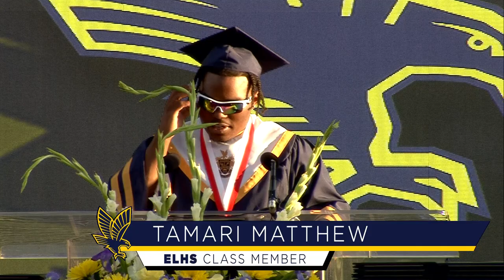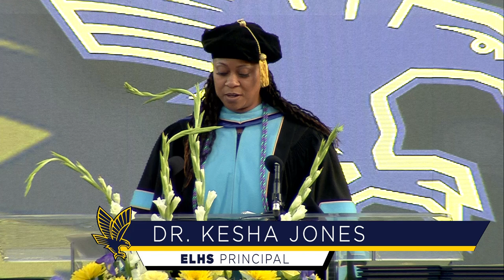Eagles Landing HS 2022 Commencement MASTER RECORDING